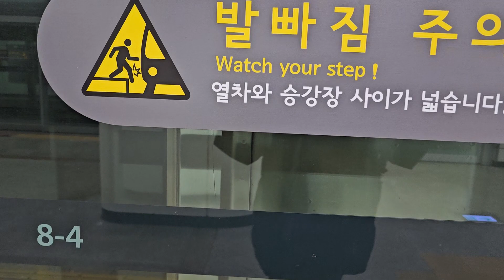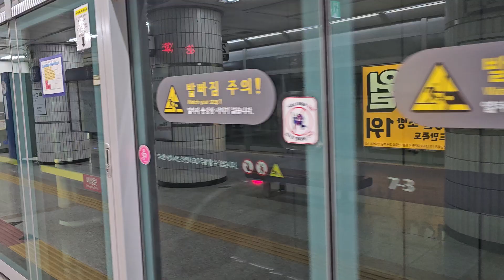서울교통공사 7호선 천왕기지입고 709편성 온수역 진입 및 발차